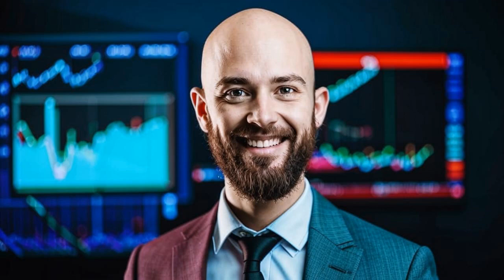⚡️North Korea's Kimsuky Hackers Target South Korean Crypto Firms! 🚨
**Cyberattacks on South Korean Crypto Firms | Kimsuky Hackers Exposed!** 🚨🇰🇷

In this video, we dive into the recent cyberattacks on South Korean crypto firms by the infamous North Korean hacker group Kimsuky. Get the scoop on their new malware, Durian, and the connection to the notorious Lazarus group. Plus, we'll expose Kimsuky's mail mafia and state-backed hacking operation.

Don't miss out on this exclusive report on the latest crypto security threats!

📺 Watch now: [insert video link]

💰 Get started with crypto today with PayBis: [insert PayBis link]